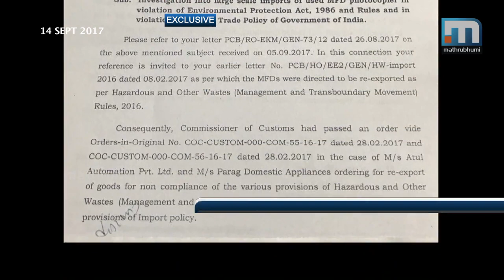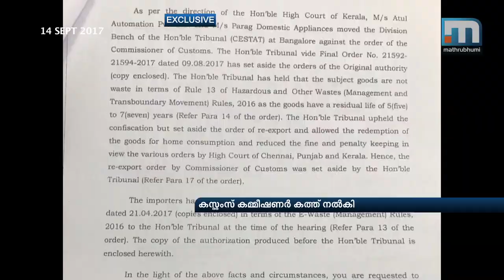Customs move to release e-waste seized in Kochi | Mathrubhumi News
Kochi: Customs is making moves to release the e-waste which the former customs commissioner had seized after finding that there was no proper documents. The customs had seized 8,000-odd multi-functional photocopiers which was was imported by Kolkata-based companies using bogus and fake addresses. Of the 8,000-odd machines arrived in Kochi, 3,100 were found to be e-waste. The new Customs Commissioner Nageswara Rao has now written to Pollution Control Board saying that the companies that imported the materials had proper papers.